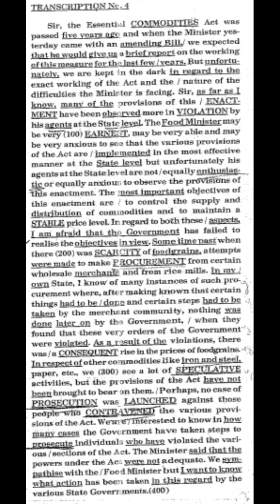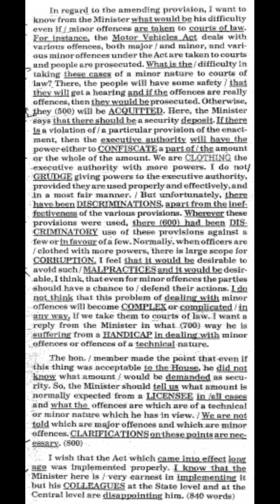Advance Dictation Series @120 WPM (vol 1, No. 4)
Hello Everyone, this is Santanu from Shorthand Learning. And i just brought to you a series of advance dictation series at high speed. Rules says, if you want to take dictation at 100 WPM, you should try and practice at 120 WPM. That's the main reason to bring this dictation series.

*If you guys show love i will surely continue this series to the end. That means more than 500 Dictation to come. Comment down your feedback too regarding dictation quality and sound. Suggest the way of improvement.